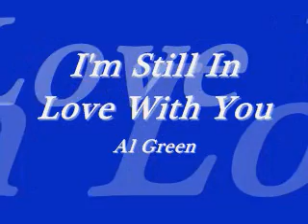I'm Still In Love With You Al Green